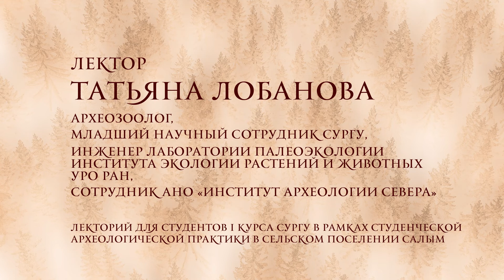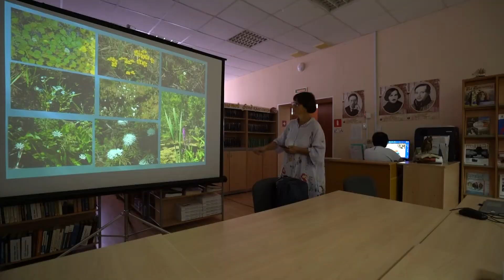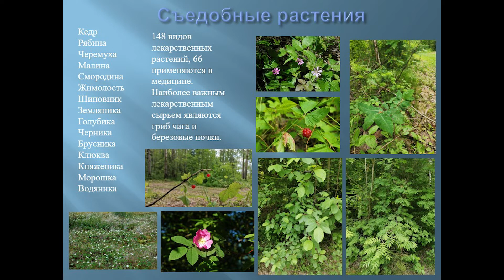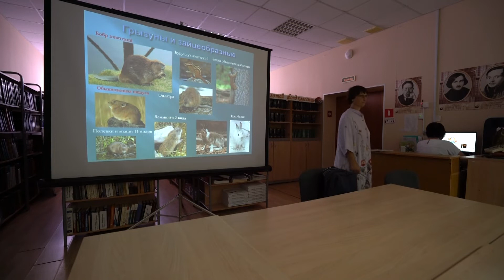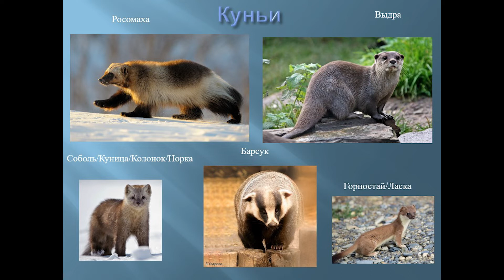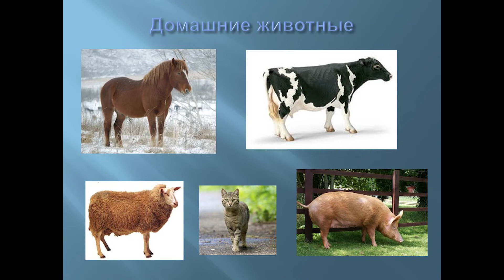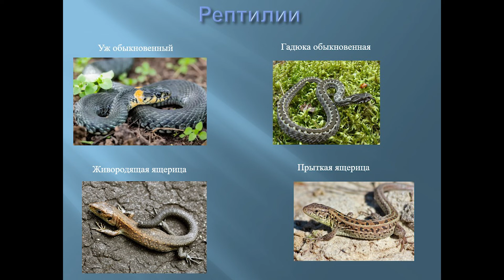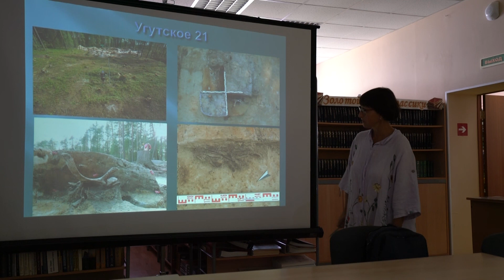Природа ХМАО-Югры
Археозоолог Татьяна Лобанова рассказывает студентам СурГУ о прошлом и настоящем флоры и фауны ХМАО-Югры.

02:00 - введение
11:04 - о болоте
13:34 - лес
19:40 - растения
26:50 - грибы
27:48 - копытные
37:48 - грызуны и зайцеобразные
47:43 - псовые
49:03 - куньи
58:04 - медведь и рысь
01:00:47 - насекомоядные и рукокрылые
01:03:57 - домашние животные
01:08:54 - птицы
01:16:33 - амфибии и рептилии
01:19:01 - рыбы
01:27:01 - кости животных как археологические артефакты.

«Югорская археология и этнография: сохранение и изучение культурного наследия в условиях нефтегазового освоения Севера» (Департамент образования и науки ХМАО-Югры)
«Архитектура древней Югры. 2 этап: Проект «Музей археологического эксперимента в Салымском крае» (Фонд президентских грантов)
«Археологи – школьникам Югры» (Фонд «Центр гражданских и социальных инициатив Югры» (Грант Губернатора)